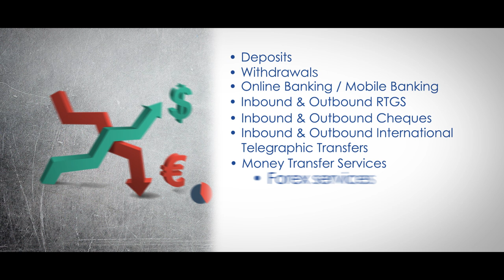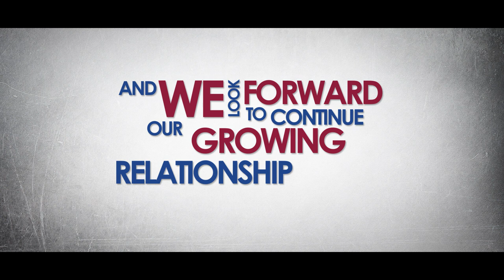What Is Receivership?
Chase Bank (IR) defines receivership and how our customers play an important role in lifting the receivership status